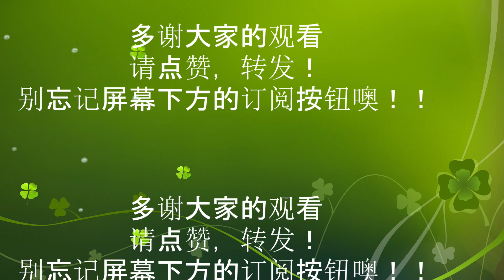Fresh and juicy lobster noodle ! Easy to make, The enjoyment of a five-star restaurant taste!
Lobster is rich in nutrition, tender and delicious. It is fried with green onion, ginger and garlic. It is easy to eat and delicious. It will let you enjoy the luxury of a 5-star restaurant dish in minutes! Come on! Learn this Secret with the California prince! Waiting for you!